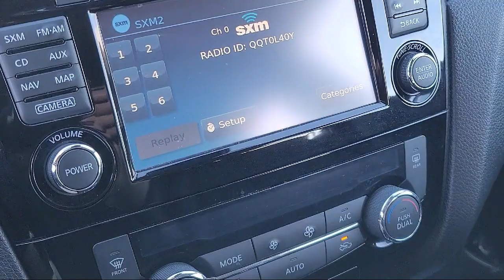2018 Nissan Rogue Sport SL Sport Utility Sacramneto Roseville Elk Grove Folsom Stockton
2018 Nissan Rogue Sport SL Sport Utility Stock Number: P33458 Vin:JN1BJ1CP8JW183119.
Future Nissan
600 Automall Drive